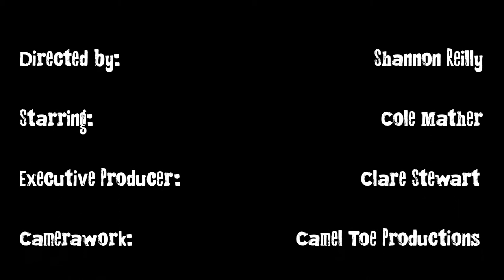How to cook Exotic Meats on the BBQ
We show you how to easily BBQ our exotic steaks burgers and sausages. A great alternative to impress your friends.